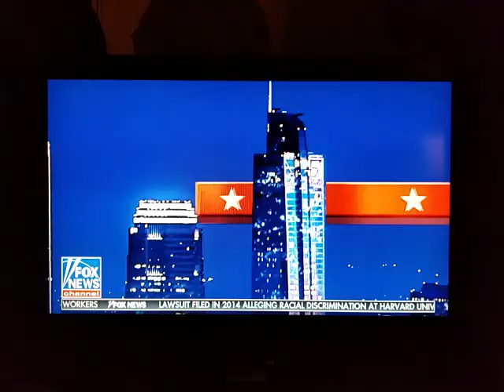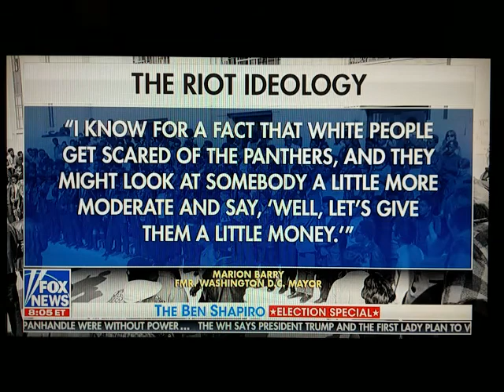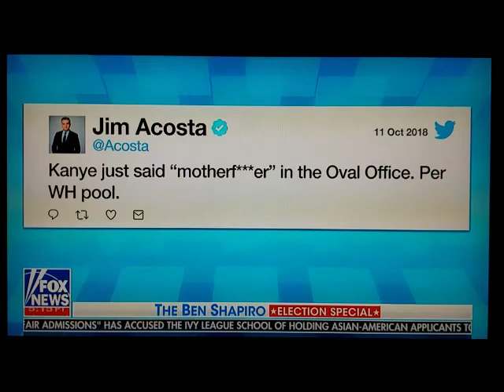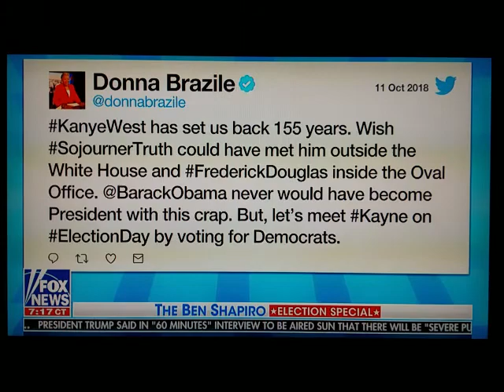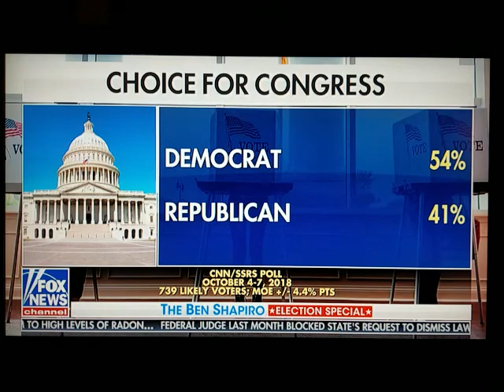10/14-@-8:00pm-LAST BEN SHAPIRO ELECTION SPECIAL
BEN SHAPIRO'S BOOK'S= BULLIES=
THE PEOPLE vs. BARRACK OBAMA=

GEORGE GILDERS BOOK=
LIFE AFTER GOOGLE=